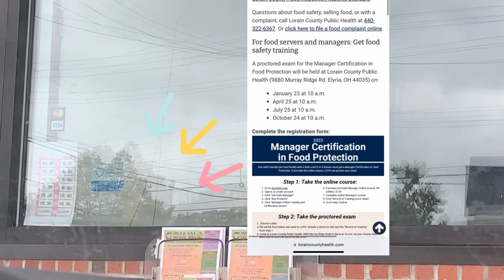China wok (yummy) 🍙🍤🍣🍱